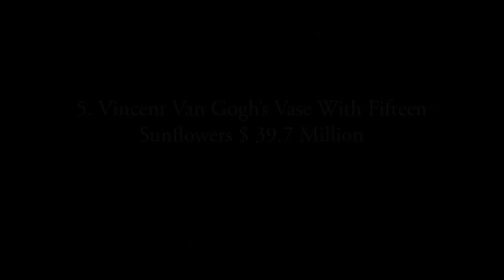10 Ugly Pieces Of Art You Won’t Believe Sold For Millions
10 Ugly Pieces Of Art You Won’t Believe Sold For Millions